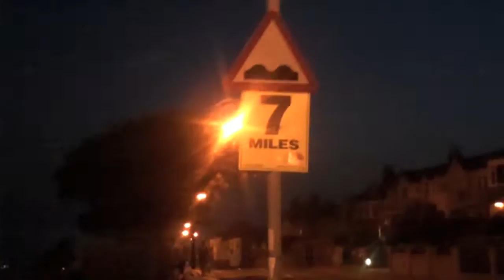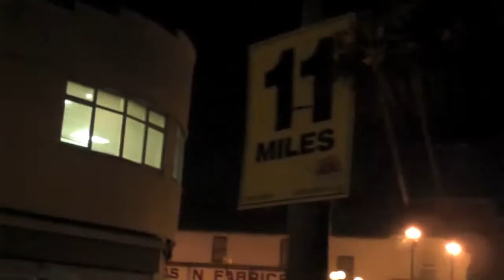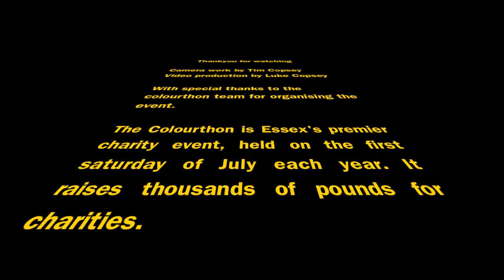Colourthon 2013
This is the Moonlight Colourthon 2013. Filmed in July in Southend on Sea, Essex.

The Colourthon is probably Essex's premier charity event and is held on the first Saturday of July each year.

The object of the event is to raise money for Charity - The best part is that the participants choose the Charity they wish to raise money for and 100% of the money they raise goes to that Charity.

Professional Stewards provide help and assistance throughout the route for the participants safety and well being.

It is a Challenge - not a Race with fun being the main requirement, people dress in all sorts of Brightly Coloured Clothes and Costumes - hence our term - Brightening Peoples Lives !

Hundreds of people participated in the event and this included Luke The Comeback Kid, who completed his first half marathon, raising money for the CF Trust.

This video was filmed by a participant in the event and captures a flavour.

Music
The Proclaimers-I'm Gonna Be (500 Miles)
London Symphony Orchestra;John Williams-Main Title/Rebel Blockade Runner